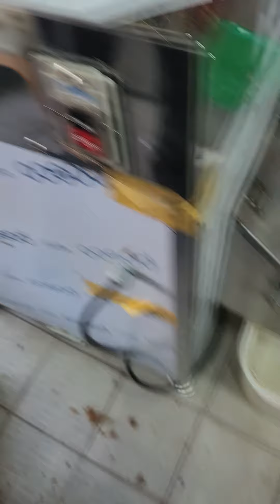칡파쇄기 작동중